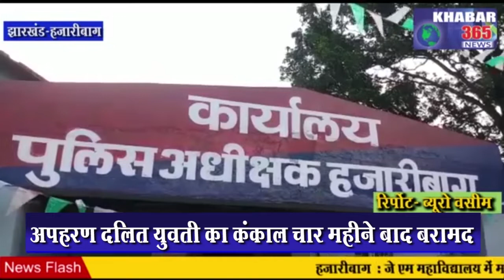HAZARIBAG :अपहरण दलित युवती का कंकाल चार महीने बाद बरामद